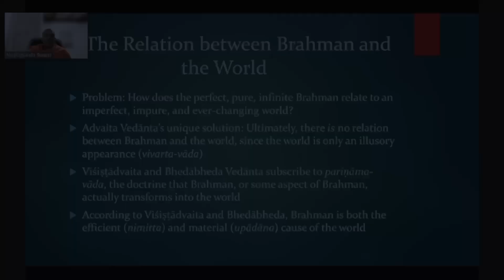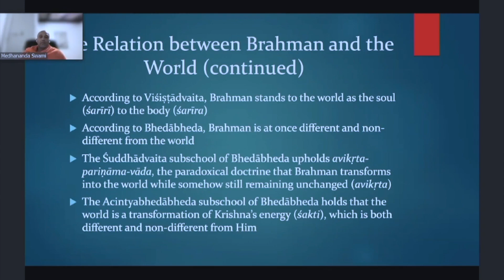Relationship between Brahman and the World | Swami Medhananda IIT KGP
About the Talk:
Vedanta, its meaning and their framework has been dealt with in detail in this Talk by Swami Medhananda. While discussing the major schools of Vedanta - Advaita Vedanta, Vishishta Vedanta, Dvaita Vedanta and Bhedabheda Vedanta he elucidates on the Nature of Brahma as explained in these various schools of philosophy.

About the Speaker:
Swami Medhananda is a scholarly monk of the Ramakrishna Order and Senior Research Fellow in Philosophy at the Vedanta Society of Southern California. He serves as Hindu Chaplain at both UCLA and the University of Southern California.
Swami Medhananda, also known as Ayon Maharaj, received his Ph.D. in German aesthetics from the University of California, Berkeley. He is the recipient of several awards and fellowships across the world. An expert in cross-cultural philosophy, especially on Ramakrishna-Vivekananda thought, Vedanta philosophy, scriptural hermeneutics, and the philosophy of Sri Aurobindo.
His first book, The Dialectics of Aesthetic Agency Revaluating German Aesthetics from Kant to Adorno, was published by Bloomsbury in 2013. His second book, Infinite Paths to Infinite Reality: Sri Ramakrishna and Cross-Cultural Philosophy of Religion, was published by Oxford University Press in 2018.